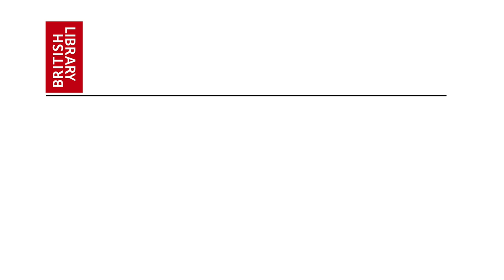Privacy: Online Surveillence (subtitles)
This film is part of the British Library’s schools project, Magna Carta: My Digital Rights, which is running between February and April 2015. The film encourages students to debate the question: should the police be allowed to collect data on UK citizens to prevent terrorism and criminal activity?